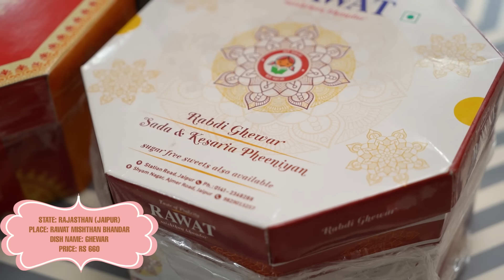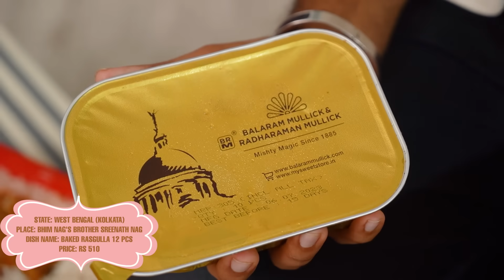WOAH 😳 EATING FOOD FROM 5 INDIAN STATES FOR 24 HOURS | KACHORI, GHEWAR, ANDHRA THALI, CHELO KEBAB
Hiii Guys, I am back with another interesting 24-hour food challenge. There are soo many dishes that I am yet to discover that are famous all over India. So here I am trying out some really yummy dishes across different states in India for 24 hours.

Let me know your favourite dish in the comments below and if I should do part 2 of this video.

0:00 - Intro
1:07 - Breakfast
5:32 - Lunch
11:48 - Snack
14:59 - Dinner

My Shooting Equipment:
1. Sony A7III Camera
2. Sony 50mm 1.8 Lens
3. Rode Wireless Go II Mic
4. Godox SL 150 Studio Lights

Buy my cookbooks here:
1. Bake with Shivesh
2. Desserts for Every Mood
3. Eggless Baking with Shivesh
4. A Cookbook for Special Days, Special People: From Shivesh With Love